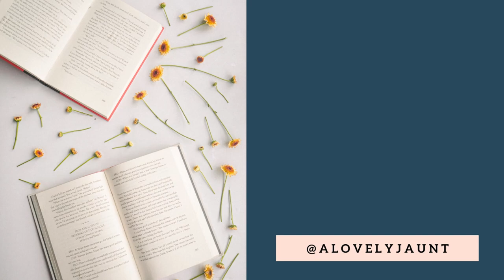ARCHETYPES AND CHRISTIAN INFLUENCES IN THE GOOSE GIRL | Discussion Video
In this video, I discuss some of the essential recurring patterns for fairy tales: a heroine who is orphaned by at least one parent, the journey into adult and emancipation from parental authority and parental protection, and finally the primacy given to the value of telling the truth. This fairy tale also explores idealized femininity, which should be good but not weak. Finally, I point out  how some of the narrative structures relate to famous Biblical stories and the way it explores the theology of justice and mercy.